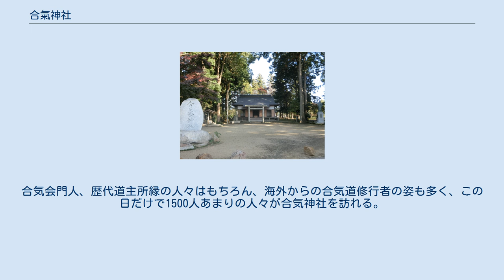合氣神社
合氣神社 合氣神社（あいきじんじゃ 合気神社）は茨城県笠間市にある神社。
合気道開祖植芝盛平の創建による、合気道に関する唯一の神社。
 1942年（昭和17年）盛平は妻はつと共に東京から旧岩間町に転居し、36畳の道場と神殿を建立する。
ここで盛平はわずかの弟子と共に武農一如の生活にいそしみ、『和の武道』としての合気道の完成を見る。
後に盛平自身この地を『合気道の産屋（うぶや）』と称し聖地としていた。
 このとき盛平のそば近く仕えた弟子が斉藤守弘である。
斉藤は盛平の死後も合気神社の守人として盛平晩年の技を伝えた。
これがいわゆる岩間流である。
 2001年（平成13年）第3代道主植芝守央と斉藤守弘によって合気神社の修復がなされ、記念の石碑が建立された。
この石碑の『合氣神社』の文字は盛平の弟子であり書家の阿部醒石によるものである。
 2009年（平成21年）開祖像建立実行委員会（磯山博代表）が中心となり境内に植芝盛平の銅像が建てられた。
 合気神社は現在植芝家の所有物であり、合気会茨城支部道場が管理している。
 合気神社由来記によれば以下のとおり。
 毎年4月29日を例大祭とし合気会主催で奉納演武を行う。
第2代植芝吉祥丸道主死去後は開祖とあわせて慰霊祭が執り行われる。
合気会門人、歴代道主所縁の人々はもちろん、海外からの合気道修行者の姿も多く、この日だけで1500人あまりの人々が合気神社を訪れる。